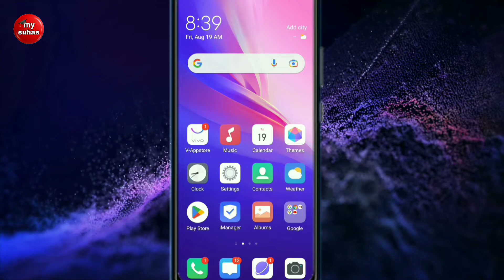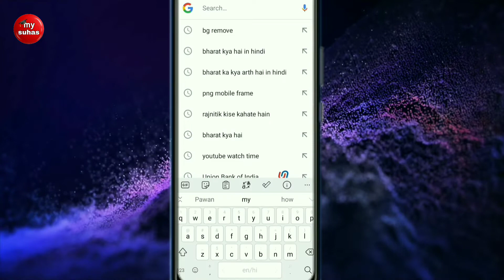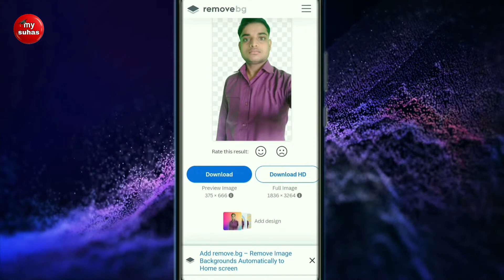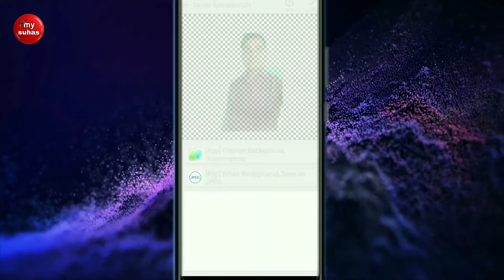Photos ko background change kaise Kare? - how to change background for online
Photos ko background change kaise Kare? how to change background for online | check background  suhas?

Photo ka background kaise badale. Bank ground kaise change kare suhas. Suhas video ka background kaise check kare. Video photos ka background kaise check kare suhas?

Video ka background kaise badale online, free me bank ground kaise check out karate hai suhas? Photo ka background change kaise kare

Watch time kaise set kare?, watch time kaise dekhe 2022, watch time kaise count hota hai, watch time kaise pura kare?

Tags : how to change background for photos. How to create url for YouTube suhas. How to change background images.
images ka background change kaise Kare
Online video photos ka background kaise badale suhas. Youtube chaneel kaise banaye. Photos ka background change karne ka Sahi Tarika kya hai suhas,